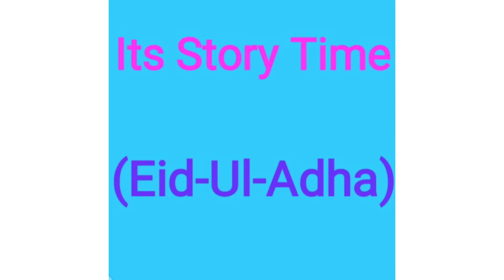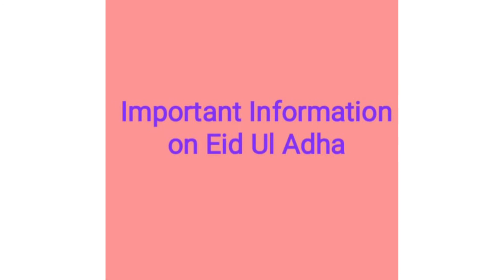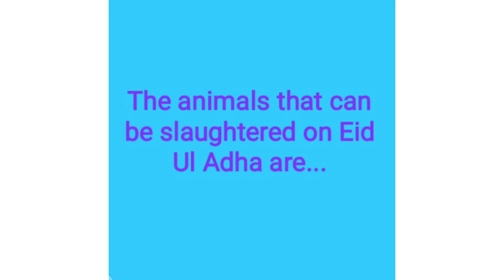Eid-Ul-Adha | Story of Hazrat Ibrahim (AS) and Hazrat Ismail (AS)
This is a story of Hazrat Ibrahim (As) and his son Hazrat Ismail
And Why do Muslims celebrate Eid Ul Adha.